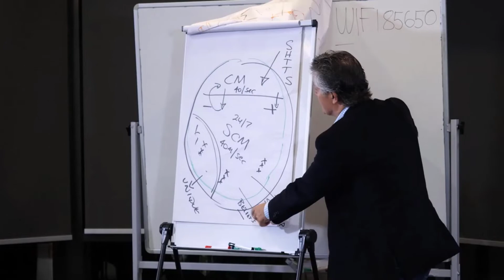Is it wise for you to decide to fly overseas?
In this week's Episode, I explore how you make decisions in your life, and whether you want them to be 'wise' decisions.

What's the benefit of making 'wise' decisions?

By way, of example, I explore 11 relevant factors that you can take into account in making the decision on whether or not you fly overseas again. Then I explore how you take these relevant factors into account when coming to your decision.

If you choose unwisely, there can be a big price to pay. And that applies to whether or not you fly overseas, whether or not you marry person A or person B, or indeed, whether you choose to get divorced!

I recommend 'wise' choices for you.

I'm confident that this episode will increase your ability to make wise decisions and lead you along the road to your greater wisdom. Stick around: it will be worth it!

Visit either one or both of my websites.

For individual work and to start your Self-Awareness and Passion Quest

Register to receive my regular Passion Points To Ponder via either website.